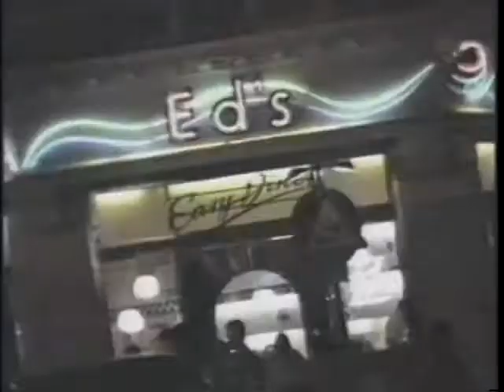London Funnies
• US air date: Aug. 9, 1991
• 00:55 David Baddel
• 06:49 Jo Brand
• 15:50 Pete McCarthy